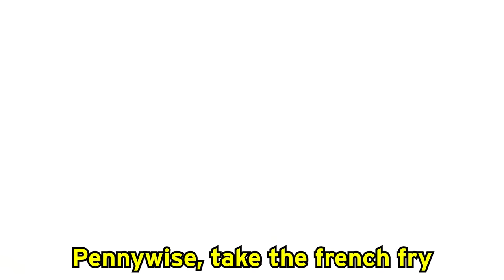THE PENNYWISE SONG! 🎵 (LANKYBOX AUTOTUNE REMIX!) *PENNYWISE FRENCH FRIES!*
PENNYWISE FRENCH FRIES! (PENNYWISE THE CLOWN AUTOTUNE REMIX SONG BY LANKYBOX!)

LankyBox World!